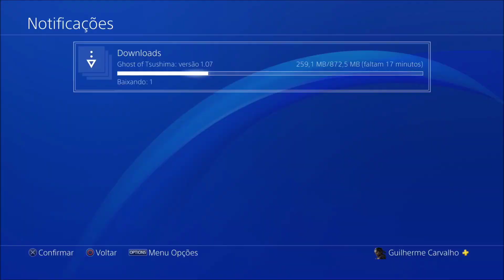GHOST OF TSUSHIMA UPDATE 1.07 INFORMAÇÕES DA NOVA ATUALIZAÇÃO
GHOST OF TSUSHIMA NEW UPDATE 1.07 INFORMAÇÕES DA NOVA ATUALIZAÇÃO VERSÃO 1.07. New Patch Update 1.07. Fique por dentro!